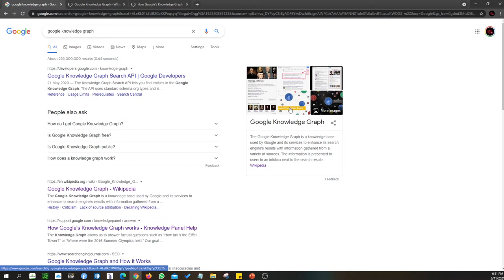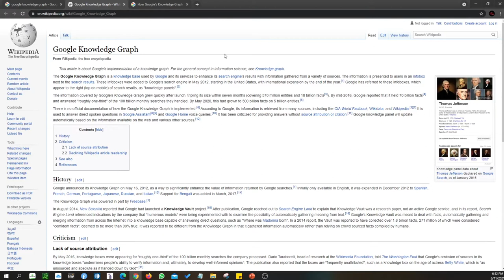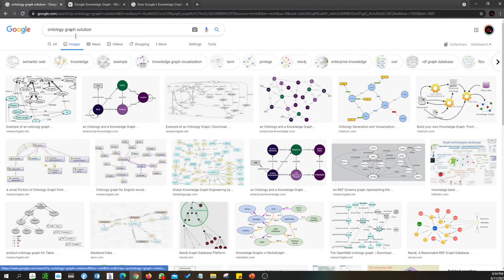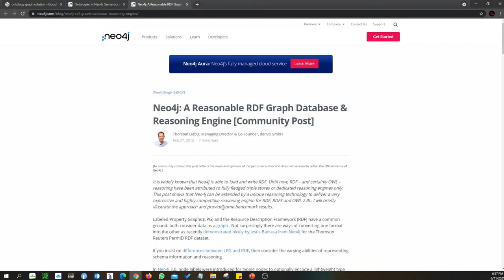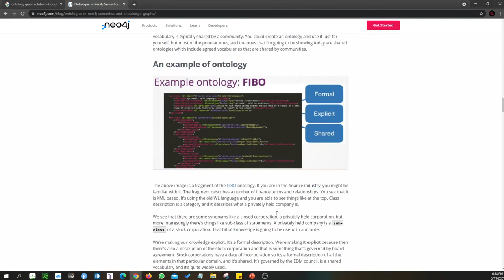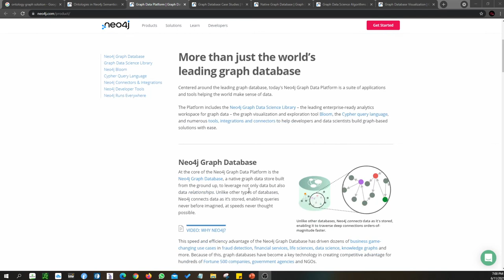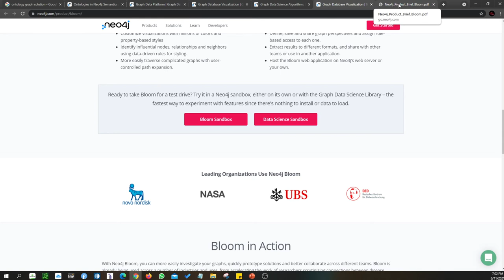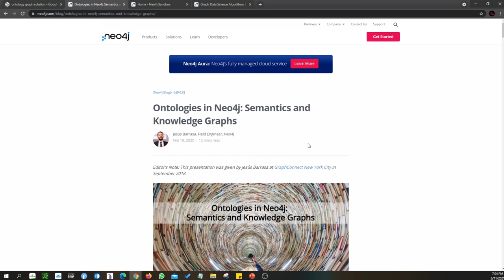Ontology Graph Solution - Neo4j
This video speaks about ontology graph solution that would be useful for PhD candidates who are currently doing their literature review. I am exploring the potential tool that can help reduce or simplify the life of PhD student